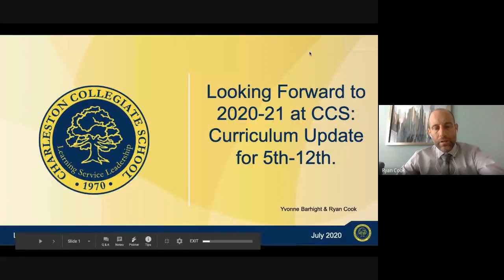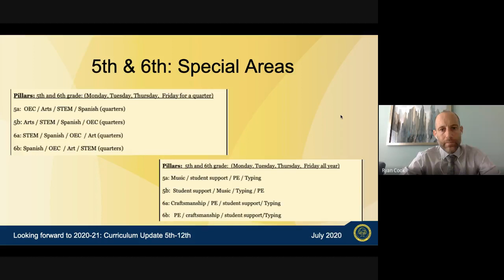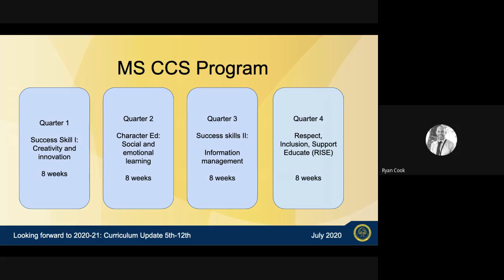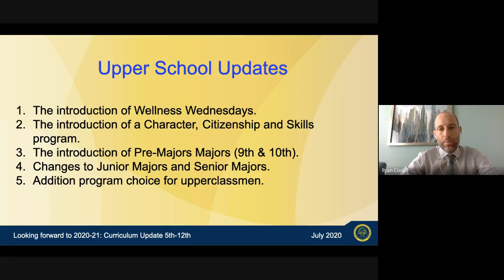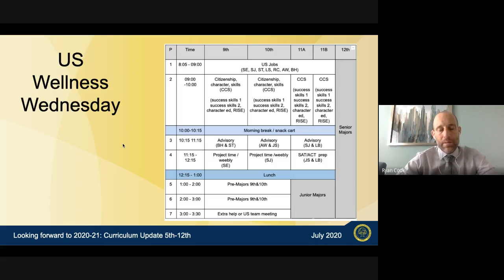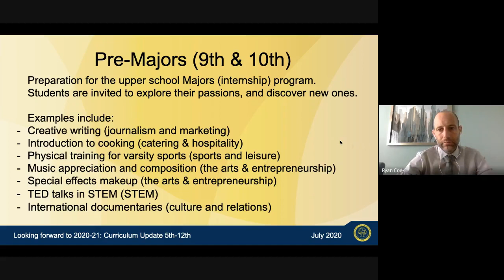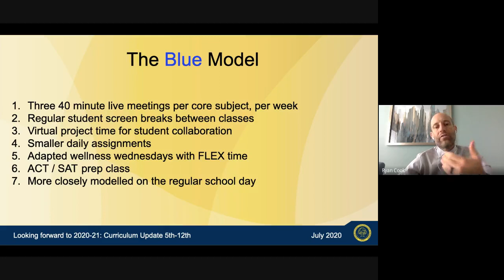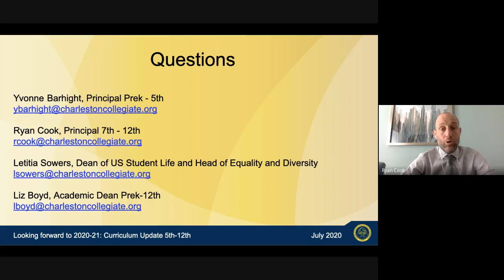Curriculum updates for 5th 12th grade July 2020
We all look forward to coming back to campus in a safe manner. Thank you to all of our families for your patience as we prepare for the new school year.
Below is a summary of the video. Feel free to skip past to find the information that pertains specifically to your student and family.

Intro 0-5minutes (for everyone)
MS updates 5 - 18 minutes (for MS parents and students)
US updates 17 - 33 minutes (for US parents and students)
The Blue model 32 - end (for all MS and US parents and students)